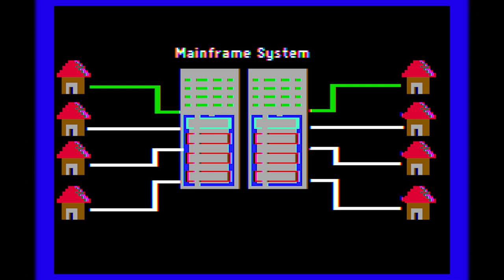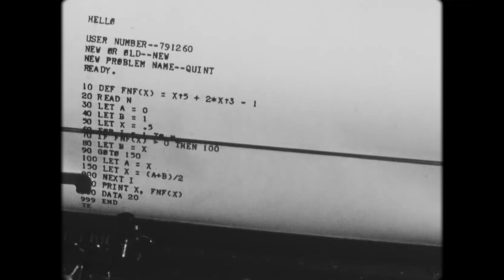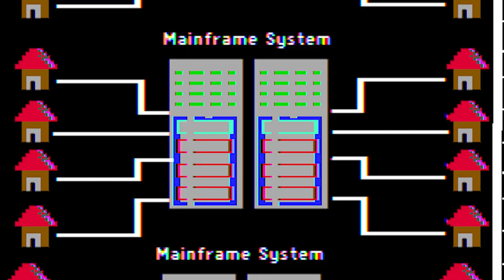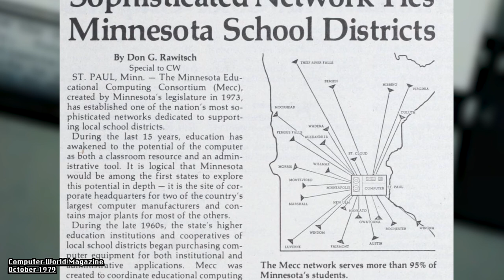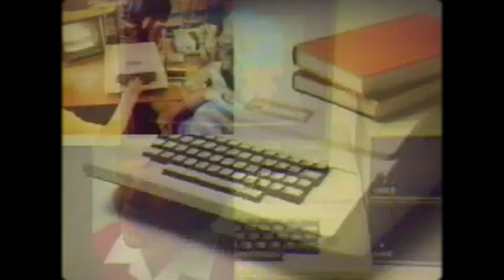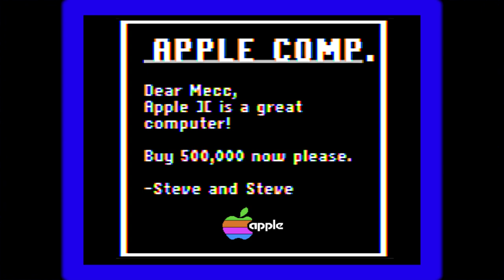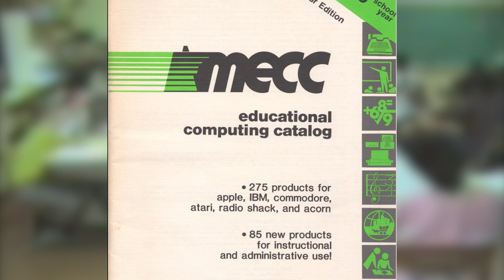History of MECC and Apple in Schools: From Mainframes to Munchers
Maccy and Ms. Fox discuss MECC's impact on computers in education through the 60's 70's 80's and 90's.

MECC, the developers behind Number Munchers and Oregon Trail,  played a pivotal role in selecting the Apple II to be the elementary school computer for many American kids.

We go over the history and impact of The Minnesota Educational Computing Consortium from the era of massive mainframes, to the proliferation of the Apple II computer.

This is part two in a multipart episode discussing how Apple Computer became THE educational computer of the 80s and 90s (at least in America).

I will be posting a more Macintosh focused Marchintosh video!